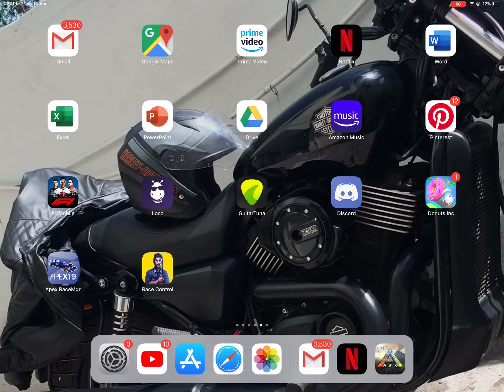Ark survival Evolved #3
Hey guys, I am playing Ark Survival on my iPad.If you guys can recommend me how to do stuff to increase XP, it will be a great help.